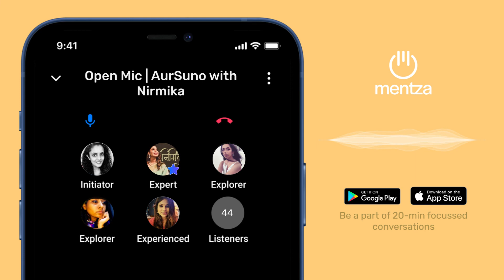Hindi Poetry Circle Live Audio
Poetry for the soul. Nirmika Singh hosted a version of her popular hindi poetry series called aursuno. Her poetic themes range from love, heartbreak to social causes.